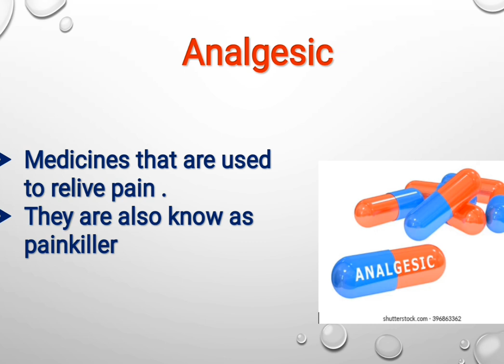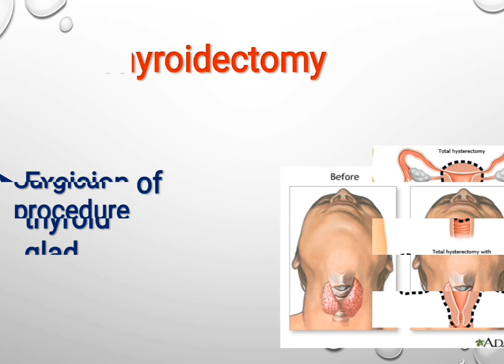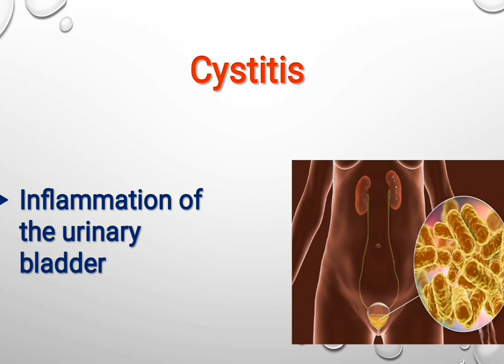Common Medical Terms/ Medical Terminology 💥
Hello Friends , Norcet Edu is providing you all the nursing related knowledge either clinical or theoretical.
and haa most important do like the video if actually liked the content and if you want any modifications in pattern comment down in video.